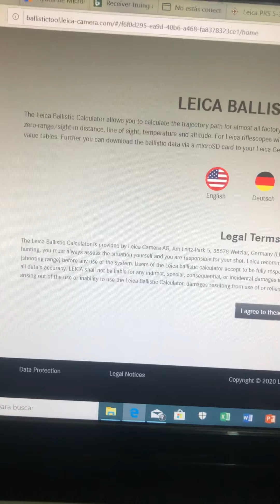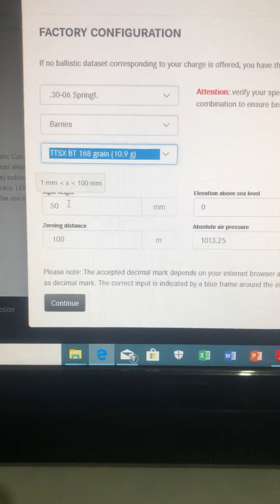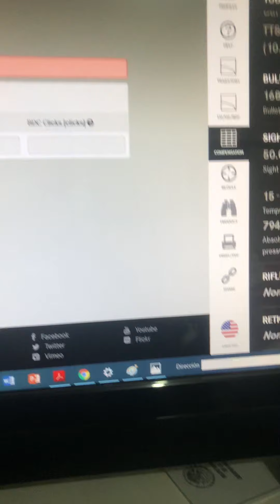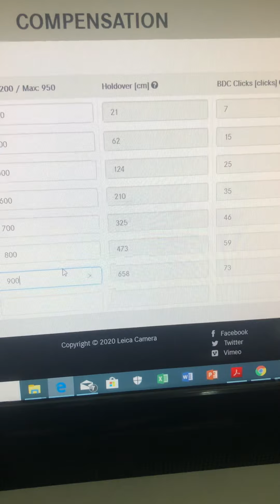Leica magnus capítulo 2